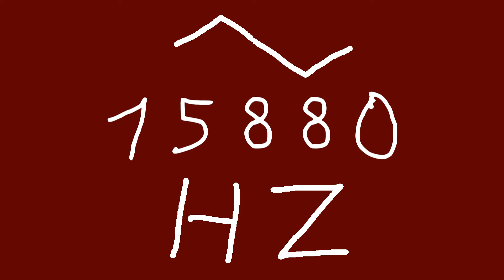15880 hz triangle